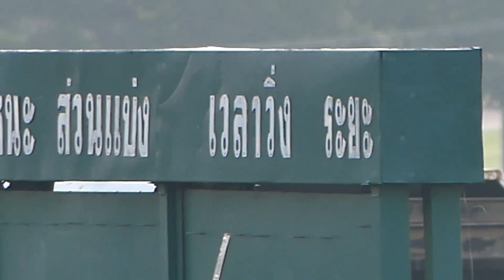[ม้าซ้อม7-9-60]คุณลุงจัดแสนเก่งซ้อม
ม้าซ้อมเตรียมแข่งสนามราชกรีฑา 10 ก.ย. 2560
เช้าวันพฤหัสบดีที่ 7 กันยายน 2560
ขอขอบคุณนายสนาม พันเอกถกล มักการุณ
เจ้าของม้าและจ๊อกกี้ที่กรุณาให้บันทึกเทป